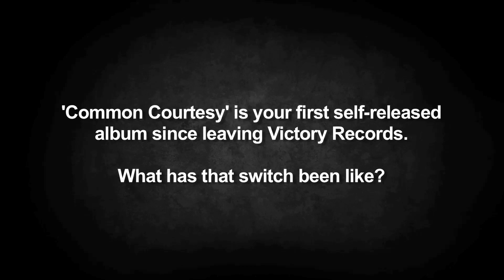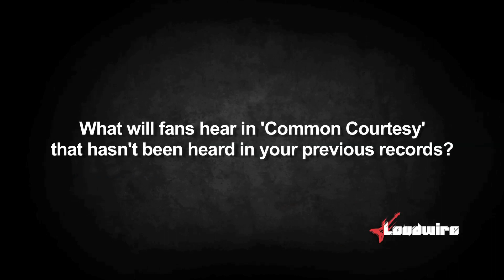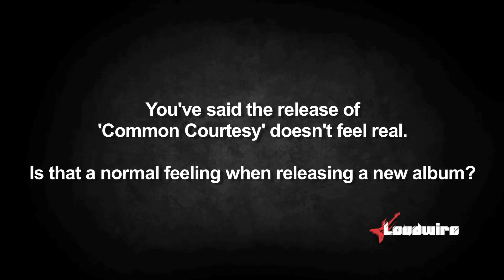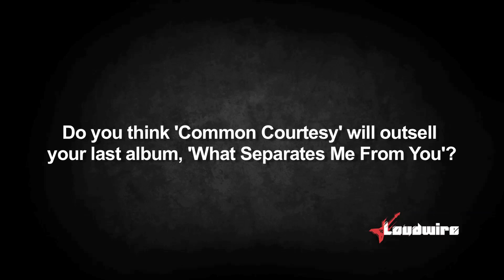A Day To Remember Talk 'Common Courtesy,' Dating Kate Upton + More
A Day to Remember's Jeremy McKinnon, Neil Westfall and Kevin Skaff talk to Loudwire about 'Common Courtesy,' leaving Victory Records, dating and sharing Kate Upton + much more!